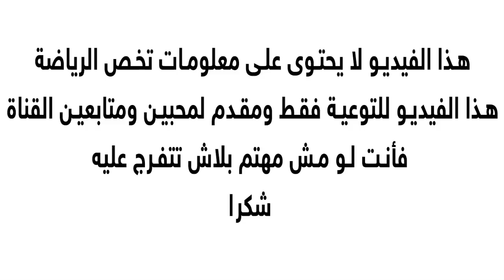شكراً مُعلِّمي وأستاذي الشحات !!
يمكنك التعرف على طرق الدعم والتفاصيل من خلال هذا الرابط

تم تقدير الأسعار بشكل متفاوت حسب الماركات وأمكانيه التوافر من داخل مصر او خارجها
action camera 150 ~ 200 $ ✅ (تم توفير الدعم)
professional microphone 100 ~ 130 $✅ (تم توفير الدعم)
professional camera lens 400 ~ 450 $
video Light Kit 200 ~ 250 $
studio setup 200$

لو عندك استفسار رياضي اكتبه في التعليقات أسفل الفيديو او قم بأرساله الى هذا البريد

للأعلانات او للطلبات التجارية والتعاون المشترك يمكنك مراسلتي عبر هذا البريد